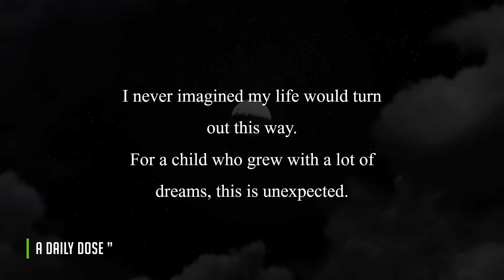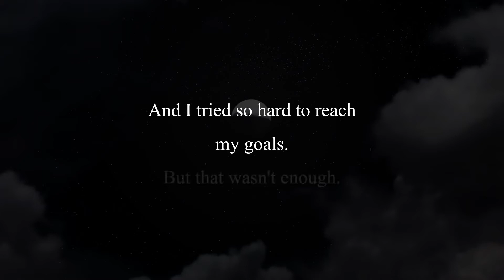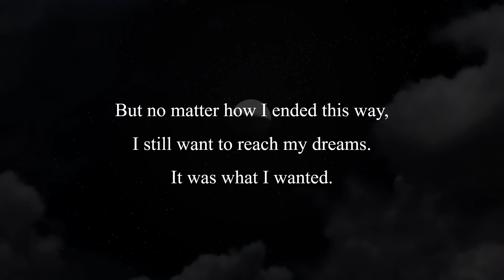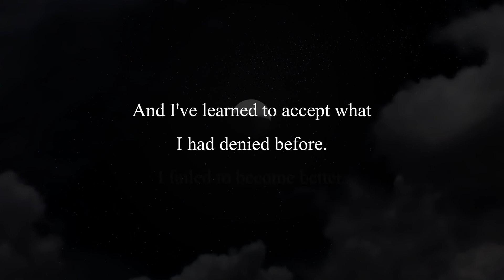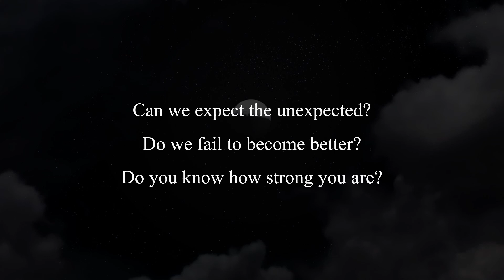A Daily Dose: Dare to seek!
Can we expect the unexpected? Do we fail to become better? Do you know how strong you are?

Read the book, A Daily Dose", The New Chapters on Wattpad for free

A Daily Dose" - "Your life is your message to the world, make sure it's inspiring."